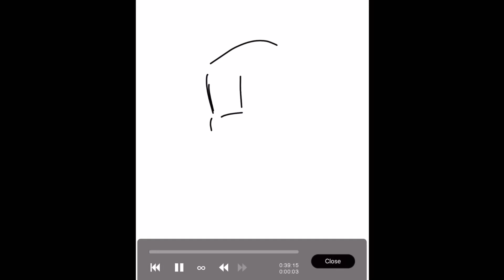Drawing YOUR Roblox OC’s [Speedpaint]